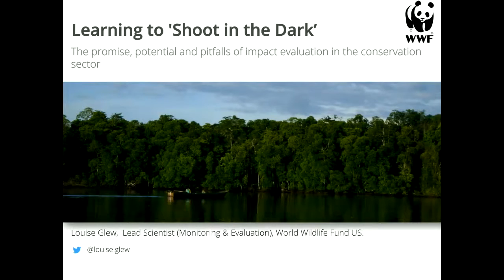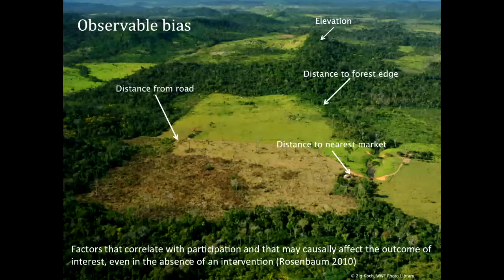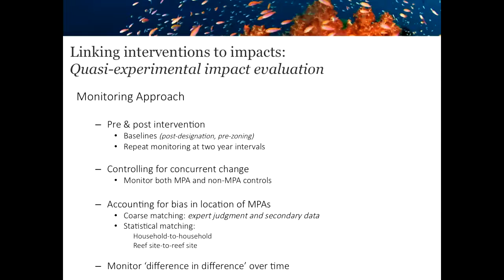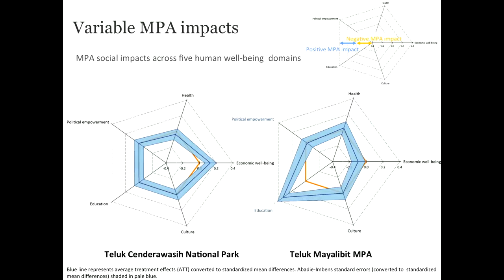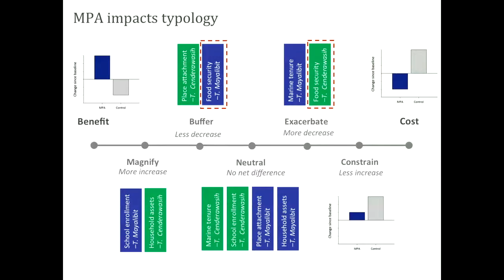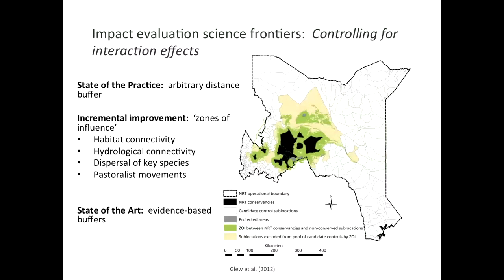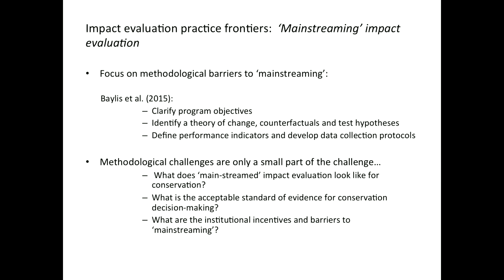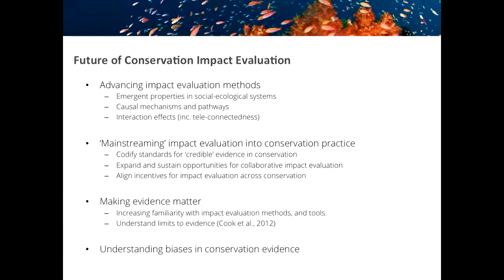Louise Glew - Learning to 'Shoot in the Dark’: The promise, potential and pitfalls of impact [...]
Seminar title: Learning to ‘Shoot in the Dark’: The promise, potential and pitfalls of impact evaluation in the conservation sector.
Seminar type: CoralCoE seminar series
Presented by: Dr Louise Glew
Date: Thursday 20th of October 2015

Abstract:
Policymakers need salient, legitimate and credible evidence on the social and ecological impacts of efforts to conserve global biodiversity. Fuelled by calls for increased rigor in documenting the impact of conservation interventions, a cohort of quasi-experimental studies has begun to quantify the impacts of conservation. The breadth and scope of these studies remains limited, focusing on data-rich geographies, indicators and interventions.  To lay the foundation for evidence-based conservation across a suite of real-world contexts, pragmatic approaches to impact evaluation  are needed, grounded in theory and ongoing experience that simultaneously provides scientific insights and site-level guidance. Key characteristics of this approach include the use of research designs that enable causal inference but which are robust to limited secondary data, the broad definition of outcome metrics to capture both intended and unintended impacts and the ability to explore variation in impacts across social groups and spatiotemporal gradients. In this presentation, Dr. Louise Glew (WWF-US) will draw on examples from across conservation policy and practice, including protected areas, community-based approaches, and certification schemes. This approach is sufficiently robust to inform efforts to document and explain social impacts across myriad interventions, sociocultural and biogeographic settings. In so doing, it offers a mechanism for generating salient, legitimate and credible insights on the impact of conservation efforts to inform policy and practice.

Bio:
Dr Louise Glew is the Lead Scientist for Monitoring and Evaluation at World Wildlife Fund (US), where she manages WWF’s monitoring and evaluation portfolio. Louise’s research focuses on understanding the social and ecological impacts of conservation interventions in complex social-ecological systems. Her current collaborative research projects include: understanding the linkages between conservation and poverty; empirical on social impacts of marine protected areas in Indonesia; the incentives and barriers for mainstreaming impact evaluation to support evidence-based conservation; and developing novel analytical techniques for predicting the impacts of conservation interventions. In addition to her research portfolio, Louise leads the implementation of an innovative, integrated monitoring, evaluation and learning strategy at WWF-US, known as the ‘M&E Roadmap’.  Before working with WWF, Louise conducted her Ph.D. research in northern Kenya, documenting the social and ecological impacts of community conservation in northern Kenya.